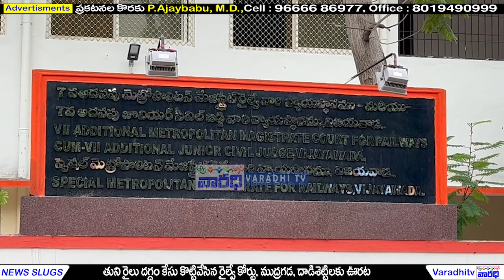తుని రైలు దగ్ధం కేసును కొట్టివేసిన విజయవాడ రైల్వే కోర్టు | Tuni Train F.ire Case Dismissed